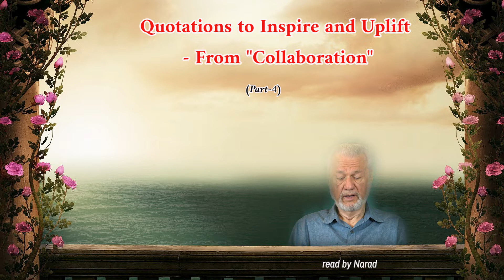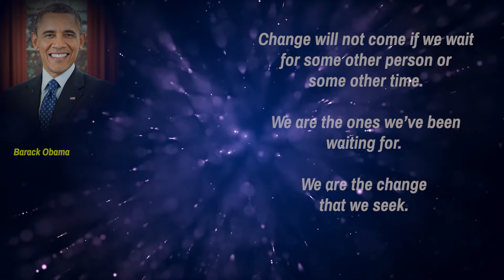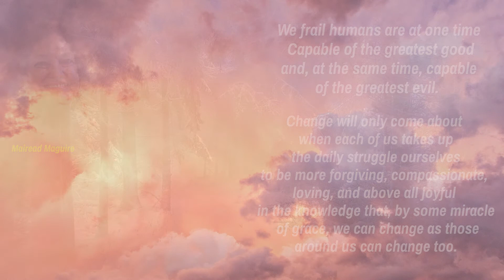Quotations to Inspire and Uplift - Collaboration - Part 04 (read by Narad)